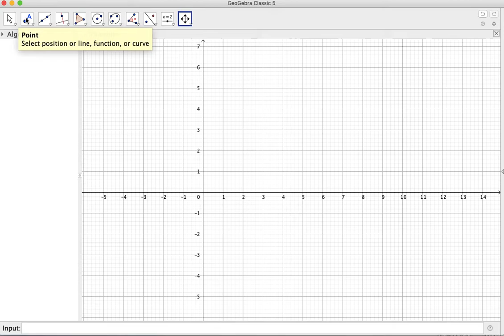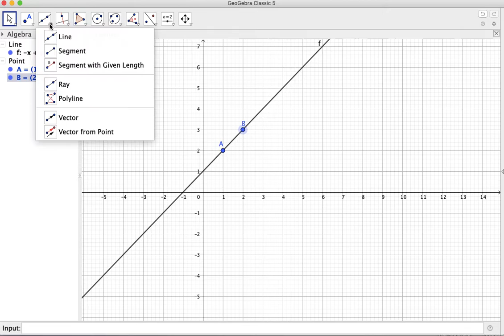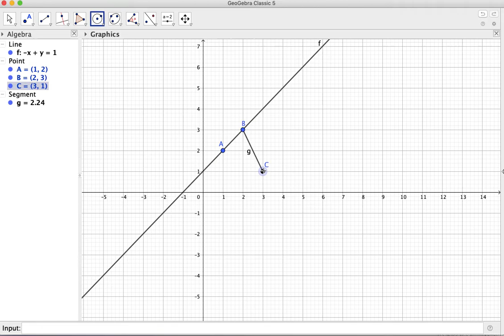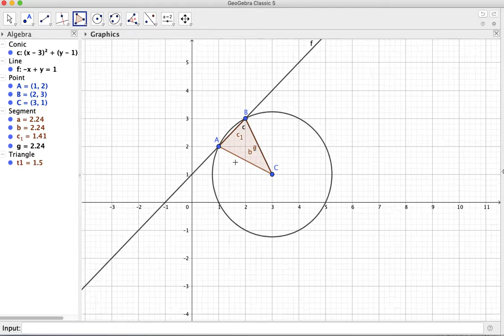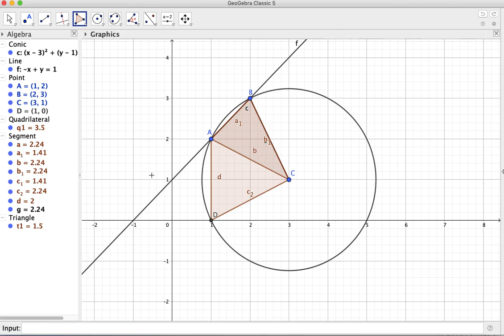Geogebra 1 - ছবি আঁকার শুরু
জিয়োজেব্রা ব্যাবহার করে আমরা জ্যামিতির প্রথম ধাপে পৌঁছোবো। আপাতত 'কি' ও 'কেন' নিয়ে আমাদের তেমন মাথাব্যাথা নেই। ছবি আঁকতে পারলেই আমরা খুশি।

Happy learning!